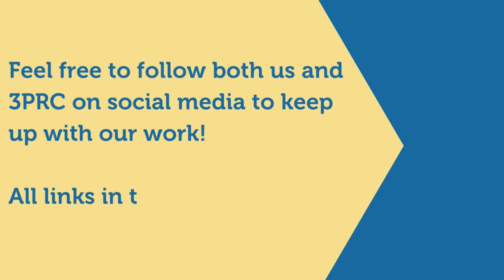How can I teach people who don't have access?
Join Jacqueline, Jeanne Catherine and the members of Beyond Recovery's Wisdom Webinar as they discuss research and it's power to transform.

In this video, Jamelle Henry talks about taking the Principles to people who don't have access, in the community by putting on a play so that it talks to young people in a different way.

In this clip, they answer questions like:
How can you reach people?
How to share the three principles?

0:00 How to get and share this understanding
2:57 Jemelle's idea for sharing with UK school children

Sign up to take part in our next Wisdom Webinar at Wisdom Webinars with Beyond Recovery

Please consider donating to Beyond Recovery. We can only continue our efforts with your help.

CREDITS
Darren Williams - Producer, Editor
Thom McLaughlin
Content Creators:
Jacqueline Hollows
Jeanne Catherine Gray

Beyond Recovery is an innovative social enterprise with the mission to uncover the real potential of people in prison to live happy, peaceful, and fruitful lives. We aim to end stigma and promote rehabilitation. Through sharing evidence-based well-being programmes based on the work of Sydney Banks - The Three Principles of Mind, Thought and Consciousness.

The power to transform comes from within through personal insight and an understanding of how our human experience is created moment by moment.

Facebook Beyond Recovery